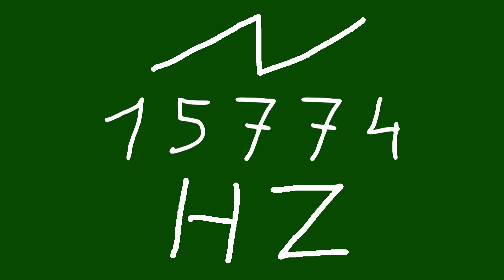15774 hz saw